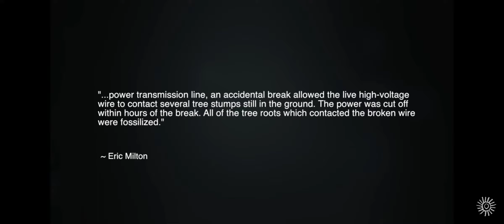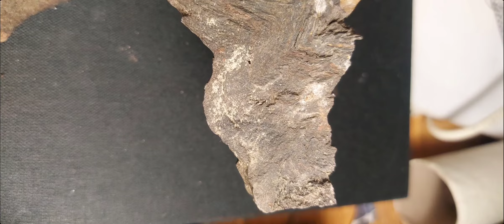Petrificatation by electricity within hours, proven...by accident!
still searching for something like a confirmation or a debunking of my findings...
here is probably some more proof for being right

Thunderbolt Project

Peter Mungo Jupp